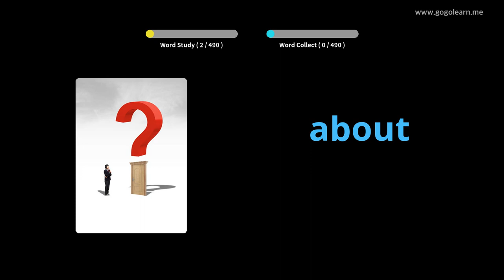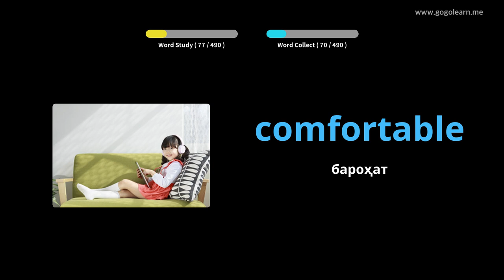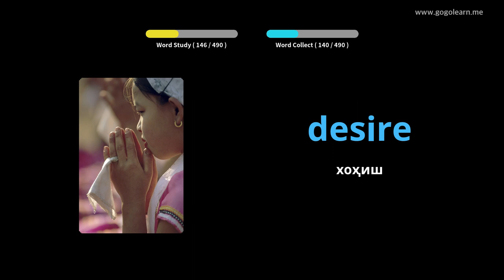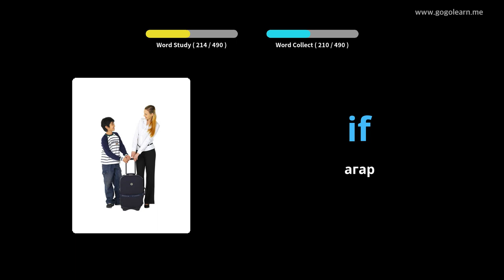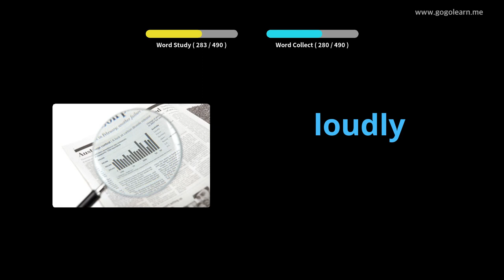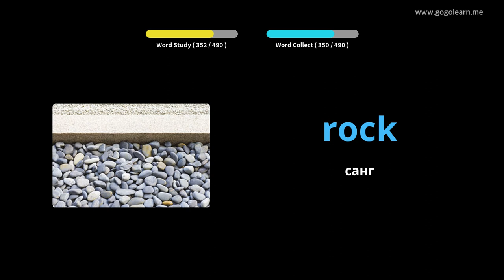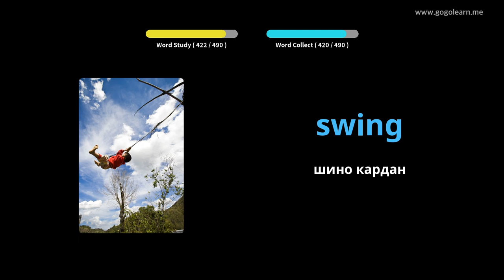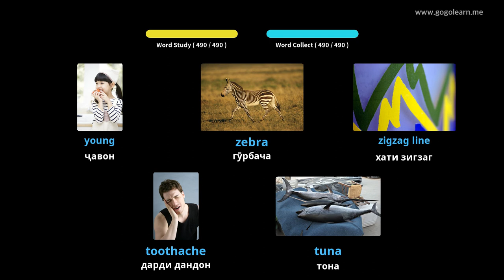Мактаби ибтидоии луғатии забони англисӣ |Golearn